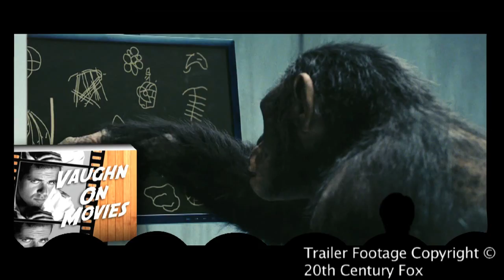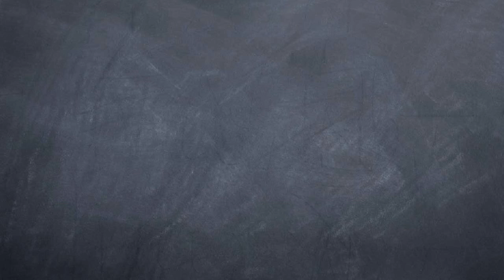Rise of the Planet of the Apes Review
Rise of the Planet of the Apes Review by Vaughn Fry, the World's Toughest Movie Critic™